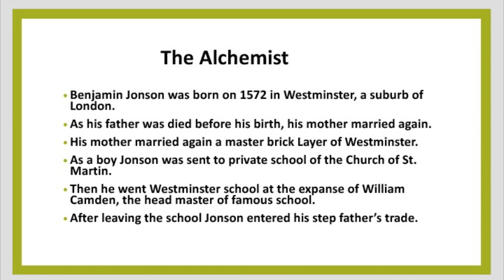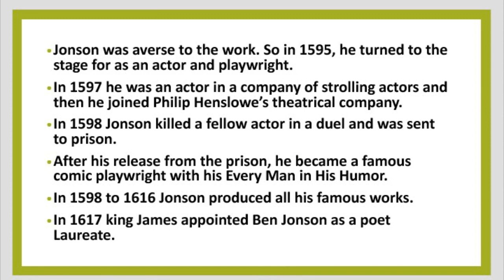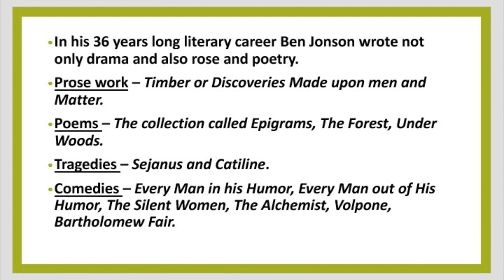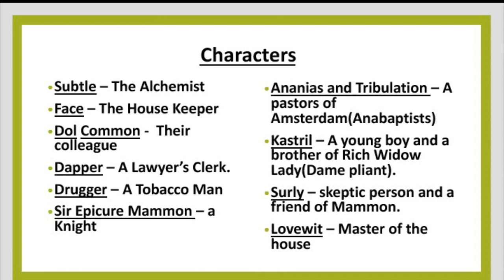The Alchemist By Ben Jonson Summary In Tamil | PGTRB English Videos